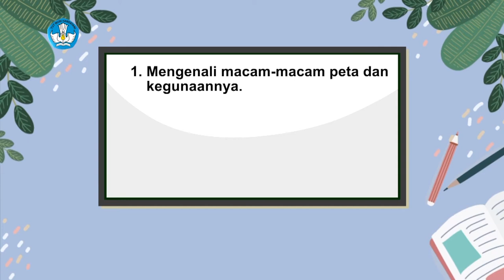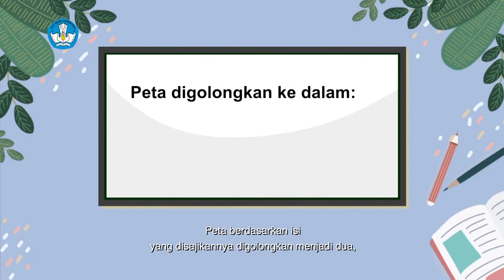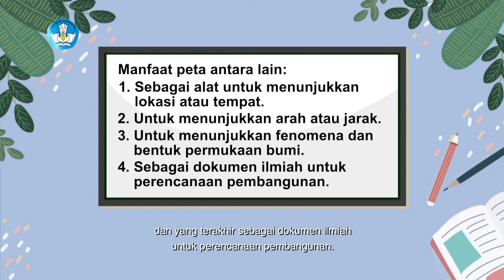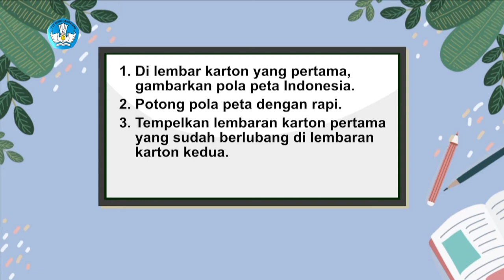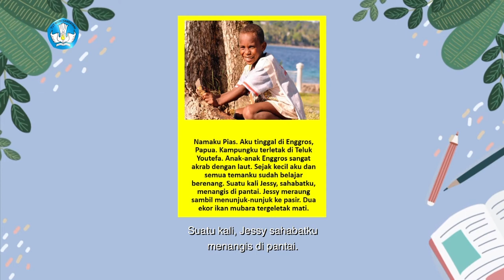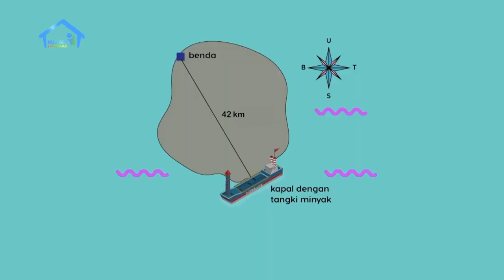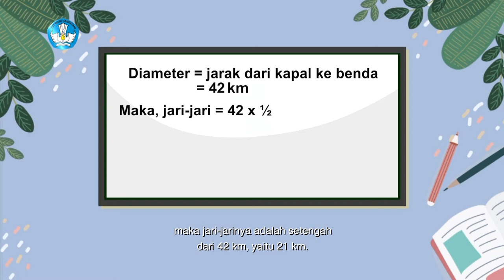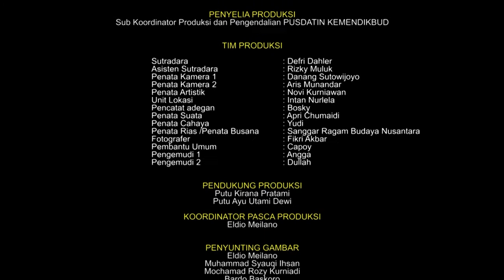BDR | SD Kelas VI | Episode 25 - Membuat Peta Indonesia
SINOPSIS

Rena dan Bundanya baru saja selesai sembahyang. Rena bercerita tentang tugasnya membuat peta Indonesia. Bunda mengajari Rena tentang macam-macam peta dan gunanya. Mendapat pengertian dari Bunda, Rena pun makin penasaran dengan cara membuat peta. Mereka akhirnya merencanakan membuat peta Indonesia.

Ketika Rena selesai merencanakan membuat peta Indonesia, dia merasa bosan. Akhirnya Bunda mencoba mengajak Rena membaca cerita Para Penjaga Teluk Youtefa sambil mencari peta letak latar cerita. Bunda juga menceritakan hal-hal yang bisa terjadi di lautan, termasuk minyak yang tumpah. Rena terkejut, bagaimana dengan nasib ikan-ikanan di sana? Bunda dengan pengertian mencoba menjelaskan.

Bunda pun mencoba menguji kemampuan Rena dengan menentukan luas lingkaran melalui eksplorasi tumpahan minyak di laut. Closing, Rena bermain peran sebagai penjelajah keindahan Indonesia.